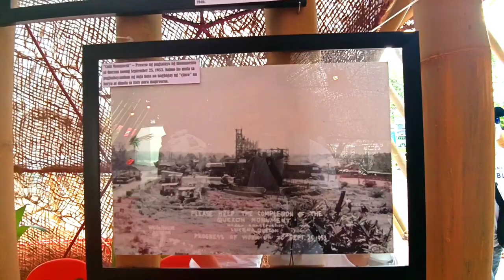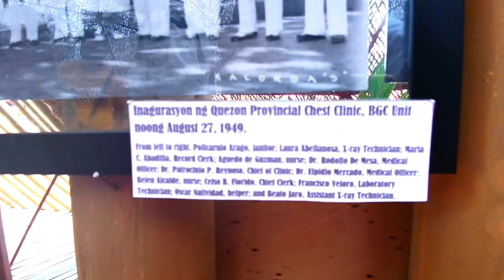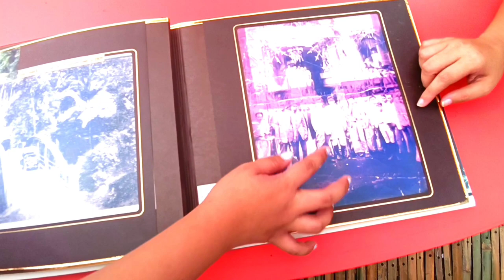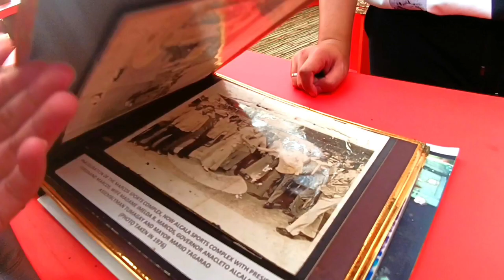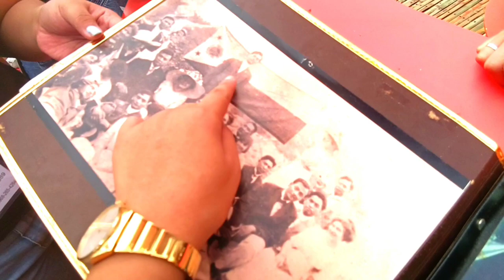Manuel L. Quezon Old Photos Collection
Old photos of Manuel L. Quezon featured during the celebration of Quezon Day 2022 in Lucena City